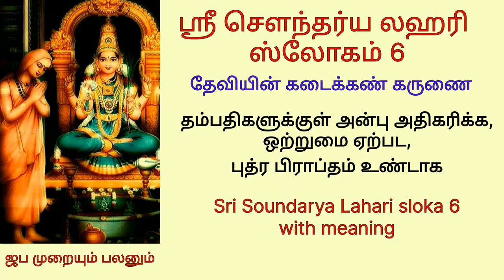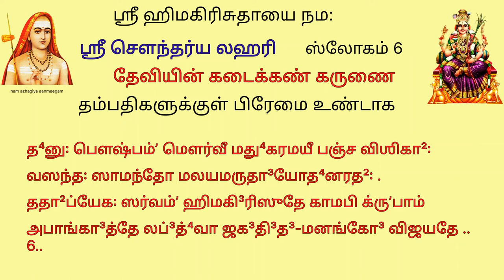கணவன் மனைவி அன்பு அதிகரிக்க ஒற்றுமைஏற்பட sl6 ஸ்ரீசௌந்தர்யலஹரி 6 soundarya Lahari sloka 6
த⁴னு꞉ பௌஷ்பம்ʼ மௌர்வீ மது⁴கரமயீ பஞ்ச விஶிகா²꞉
வஸந்த꞉ ஸாமந்தோ மலயமருதா³யோத⁴னரத²꞉ .
ததா²ப்யேக꞉ ஸர்வம்ʼ ஹிமகி³ரிஸுதே காமபி க்ருʼபாம்
அபாங்கா³த்தே லப்³த்⁴வா ஜக³தி³த³-மனங்கோ³ விஜயதே .. 6..

மன்மதனுடைய வில் மலர்களால் ஆனது.  நாண்  வண்டுகளின் வரிசை. பாணங்கள் மலர்களே.  அமைச்சன் இளவேனிற்காலம் .    தேரோ தென்றல் காற்று .   இவைகளோடு கூடிய   உருவமற்ற   மன்மதன் உன் அருளினால் இந்த  உலகத்தையே   ஜெயிக்கின்றான் .
(7)